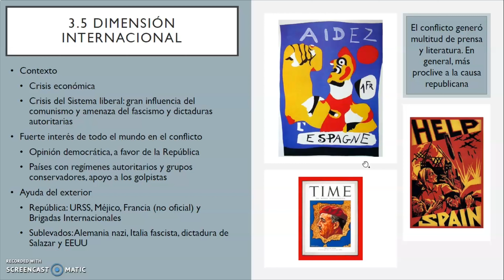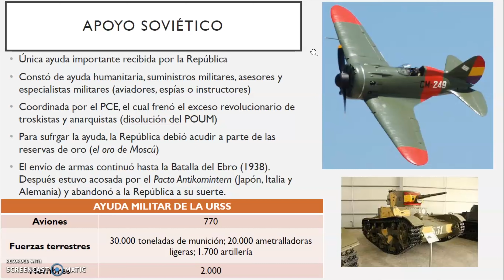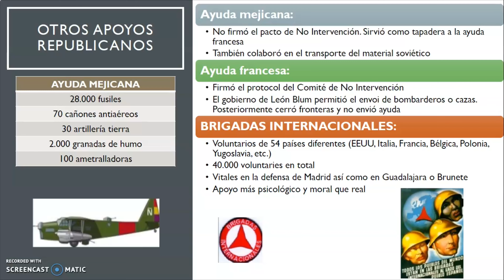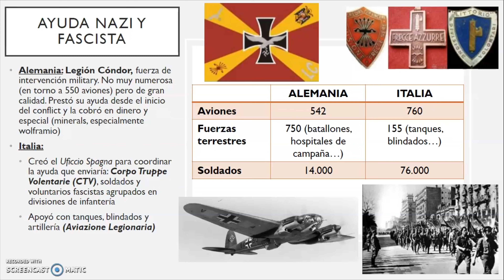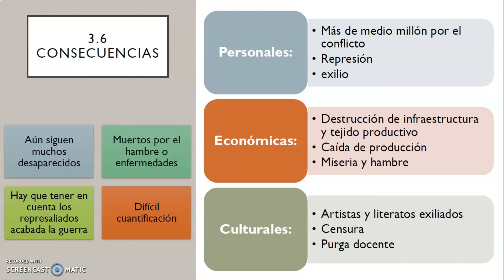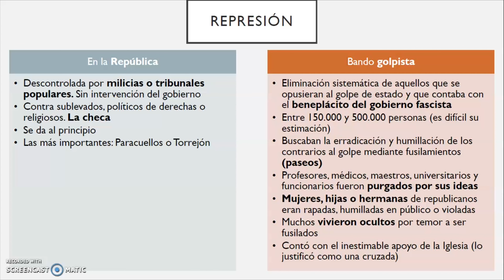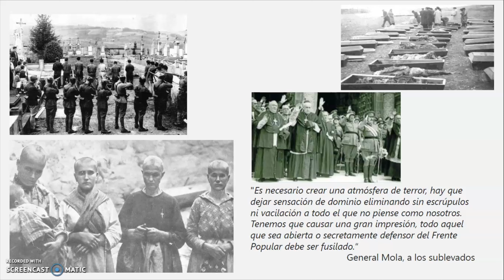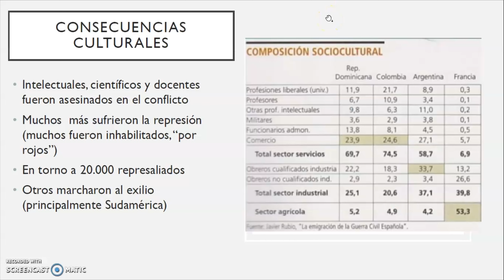2ºBach 19 de mayo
-vídeo explicativo sobre la dimensión internacional y las consecuencias de la Guerra Civil Española